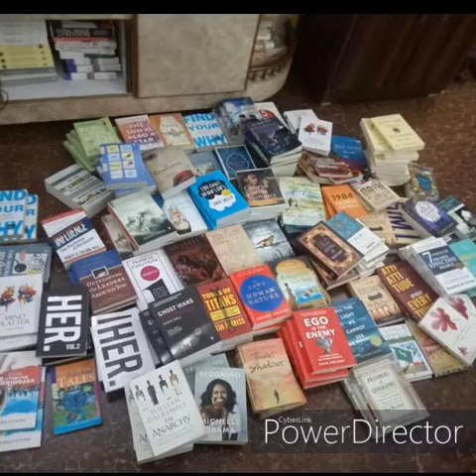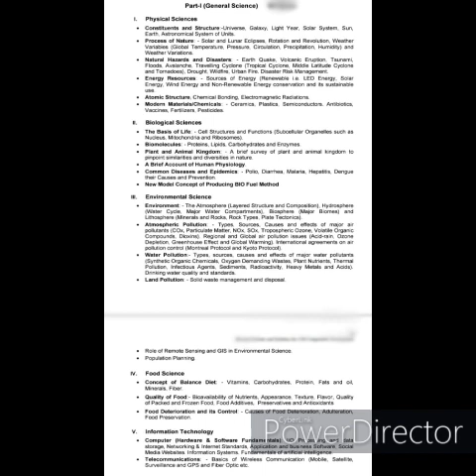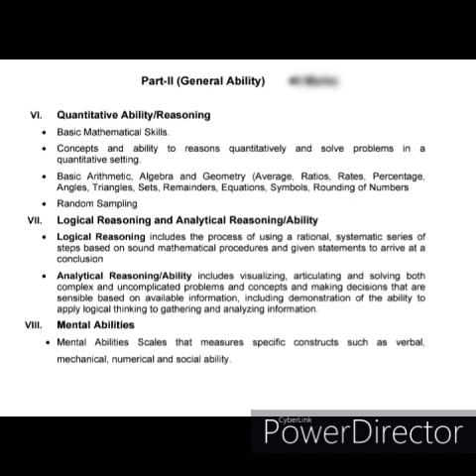GENERAL SCIENCE & ABILITY SYLLABUS, PAPER PATTERN AND RECOMMENDED BOOKS BY ADV SAYYED BASIT MUNEER